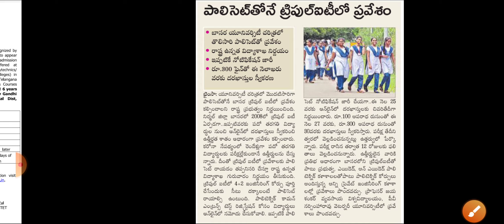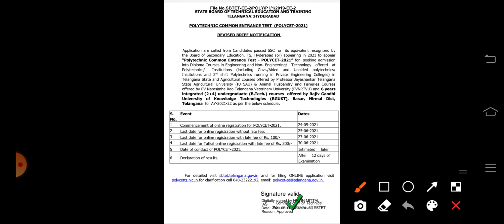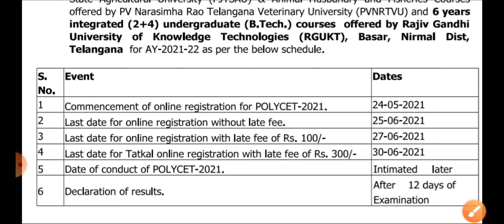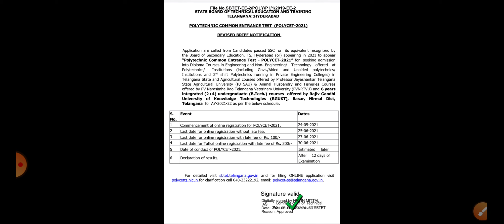తెలంగాణ టెన్త్ విద్యార్థులకు సీఎం కేసీఆర్ గుడ్ న్యూస్ || ఆనందంలో విద్యార్థులు,తల్లిదండ్రులు